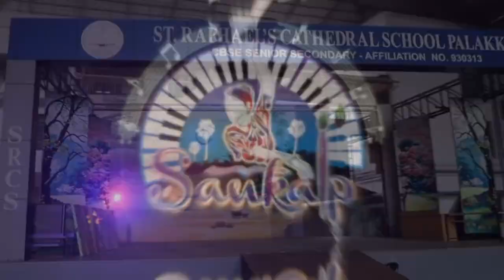Patriotic Song | Sankalp 2022 | Sahodaya Meet